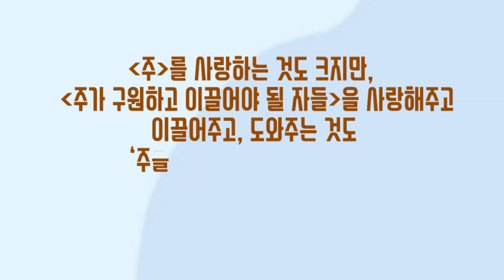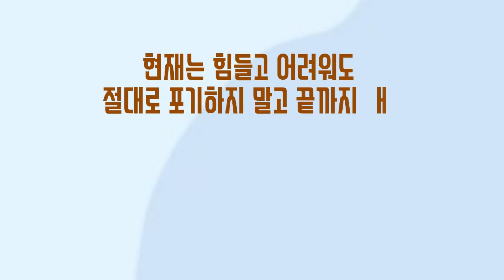JMS 주일말씀 정명석 목사 설교 기독교복음선교회 하나님과 성령님과 성자의 창조목적을 이룬 자들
하나님과 성령님과 성자의 창조목적을 이룬 자들